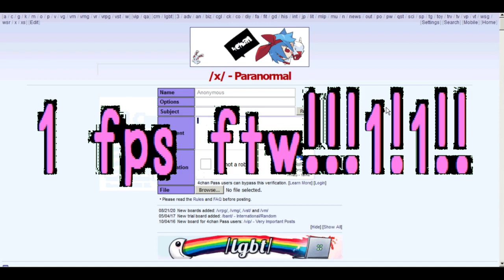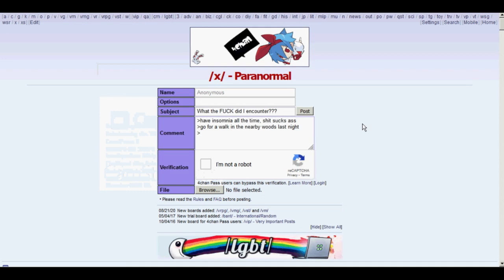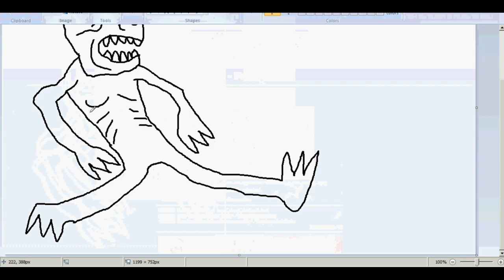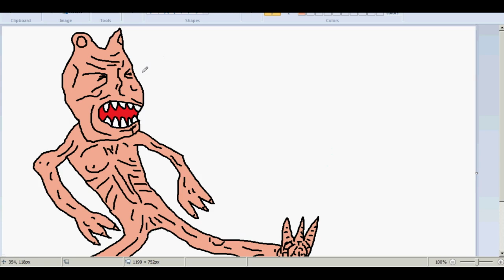how to write creepypasta (gone wrong)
Last night, I decided to record a serious tutorial on how to write creepypasta. However, as you'd expect if you know me at all or have watched even one of my videos before, it became something else. Some say "rules are made to be broken", and at least I had fun, so... who's to say it's wrong? And yes, my accent gets extremely strong whenever I say the word "serious". Don't ask why, I have no idea.